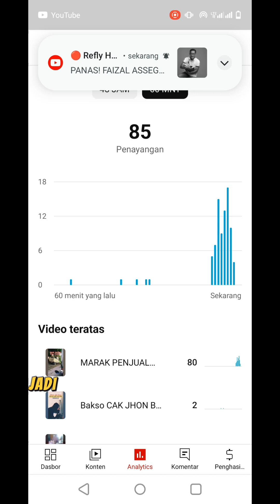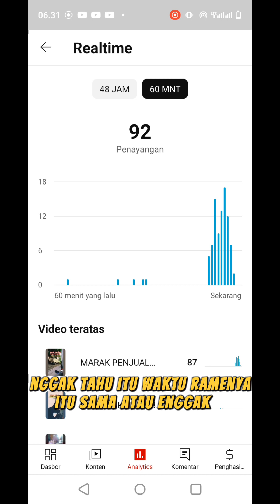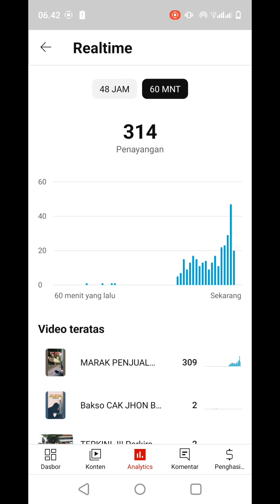Upload Video Saat Jam Ramai Penonton Youtube | 10 Januari 2024